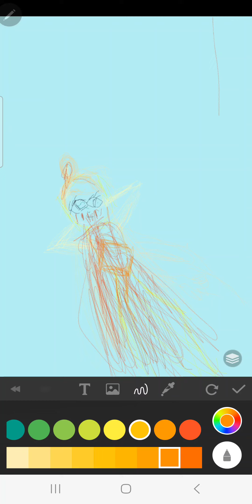January 25, 2023(1)